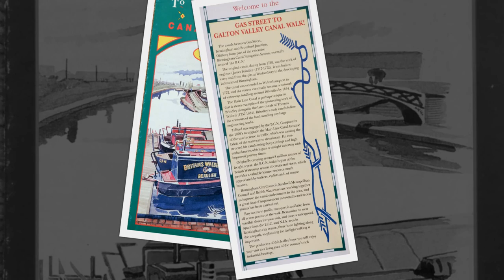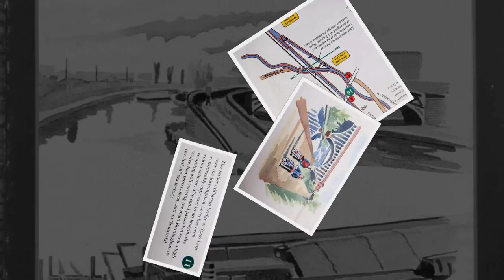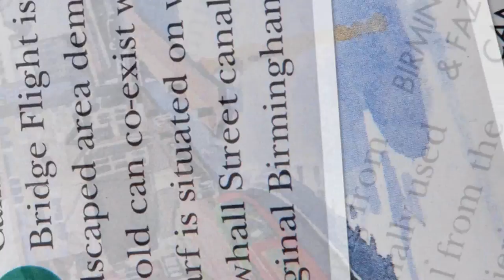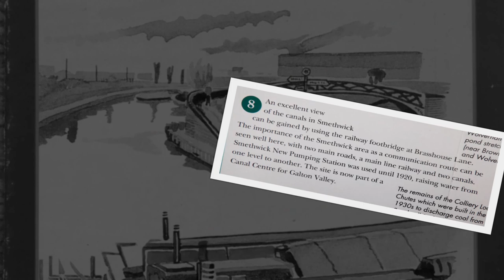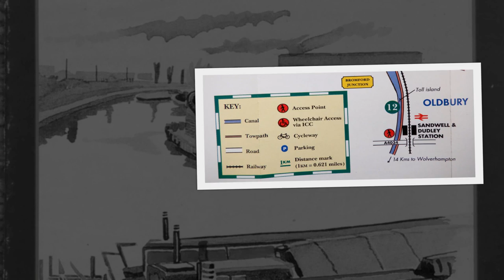The Gas Street to Galton Valley Canal Walk Birmingham and Sandwell ( Leaflet )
maps information and pdf lealfet downloads
The Gas Street to Galton Valley Canal Walk Birmingham and Sandwell
old walking and history leaflet ( no Longer available )
please note due to the age of these leaflets some information maybe out of date

a few videos i have made over the years featured in this leaflet.

please note due to the age of these leaflets some information maybe out of date. please note due to the age of these leaflets and videos some of the information above maybe out of date.